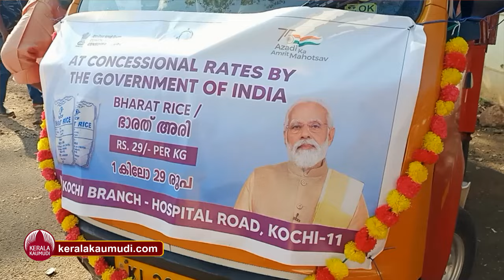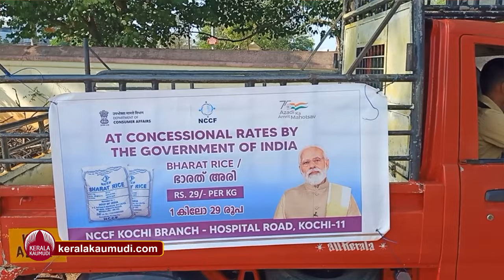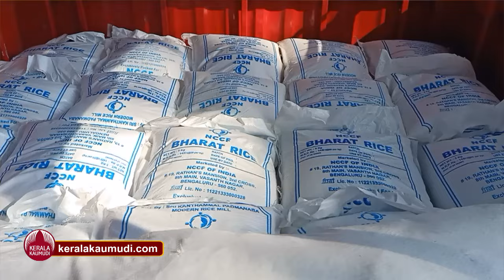കേരളത്തിലെ വോട്ടിനായി മോദിയുടെ പുതിയ തന്ത്രം | BJP | Bharat Rice at Rs 29 per kg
കേരളത്തിലെ വോട്ടിനായി മോദിയുടെ പുതിയ തന്ത്രം
അരിക്ക് വിലകൂടും എന്ന് മന്ത്രി ജി ആര്‍ അനില്‍ പറഞ്ഞപ്പോള്‍ ഭാരത് റൈസുമായി ബിജെപി കേരളത്തില്‍ എത്തി. തിരഞ്ഞെടുപ്പ് ലക്ഷ്യം വെച്ചുള്ള ഈ മുന്നൊരുക്കം ബിജെപിക്ക് കരുത്താകുമോ? രണ്ടാം പിണറായി സര്‍ക്കാരിനെ അധികാരത്തില്‍ എത്തിച്ച കിറ്റ് സമ്പ്രദായം ബിജെപിയും ഏറ്റെടുത്തോ പരിശോധിക്കാം വിശദമായി നമസ്‌കാരം ഞാന്‍ കുഞ്ചു മുരളി...